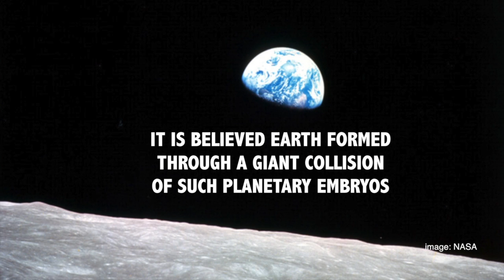Millimetre-sized stones formed our planet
Researchers can now explain how asteroids are formed. According to a new study led by Lund University in Sweden, our own planet also has its origins in the same process, a cosmic ocean of millimetre-sized particles that orbited the young sun.